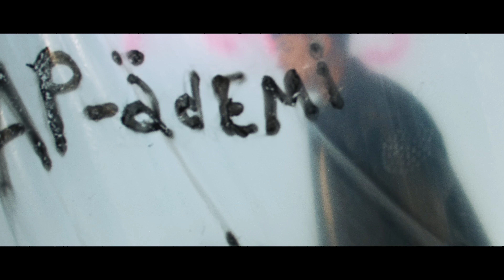IL’HAN - MARS | Official Music Video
IL’HAN - MARS | Official M/V

MARS | Lyrics:

Күн батып
Саған деген сезімім алып ұшты
Ол бұрын жанып өшті
Мүмкін өзгеріп
Жүрген шығармын сағынып мен сені

Алғашқы … дегенім
Кездесу кешке дедім
Ағаңнан мен тығылып
Өзіңе гүлмен келдім
Дәл бұлай сүймегенмін
Сендей жан көрмегенмін
Дедің де үндемедің
Ару...

Жүре бер алыста
Мейлі бол Марста
Сені сағыну үшін
Кедергі емес маған ғарышта
Сонша алыс па?
Ауылың алыс па?
Сен айтшы маған
Ата-анаң менімен сырттай таныс па?

Сендей жанды ешқай жерден таппадым
Қырсықсаң да айтқанымнан қайтпадым
Саған деген сезімімді сатпадым
Қасында мен боламын әрдайым
Саған арнап ән жазамын күн сайын
Ақ көйлекті киюге сен бол дайын